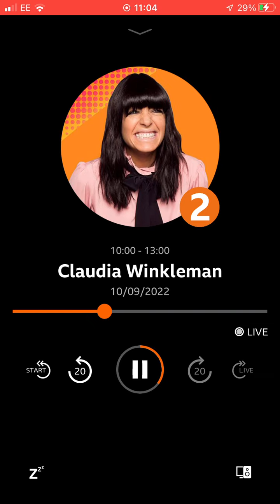10 September 2022